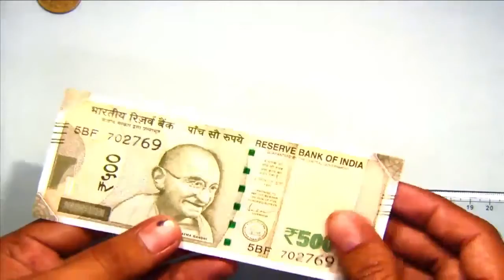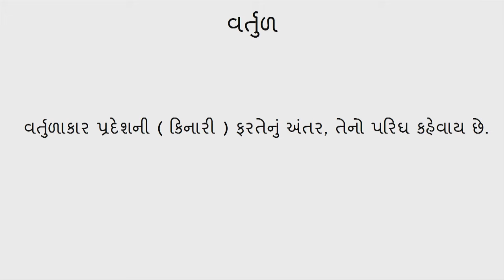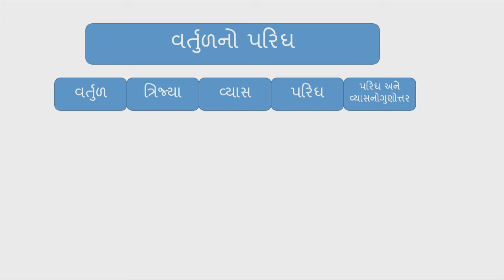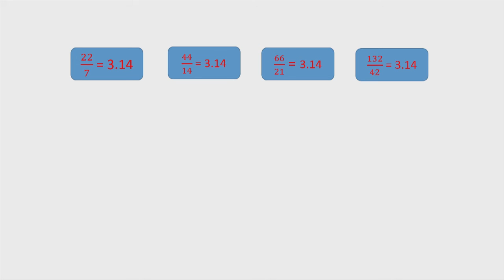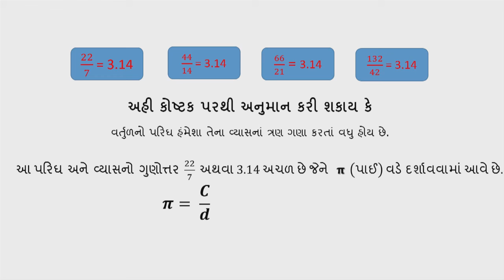std 7 Maths Chapter-11 "પરિમિતિ અને ક્ષેત્રફળ" (Part 5) Parimiti ane kshetrafad gujarati ganit